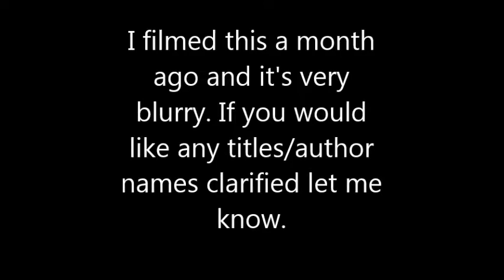Favourite Books of 2018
Once again - sorry about the blurriness.